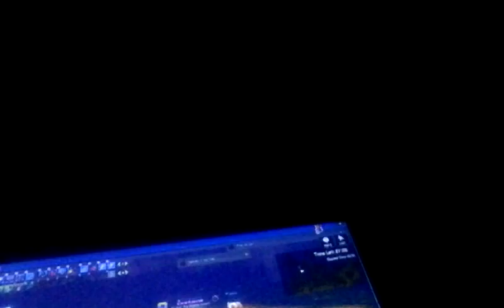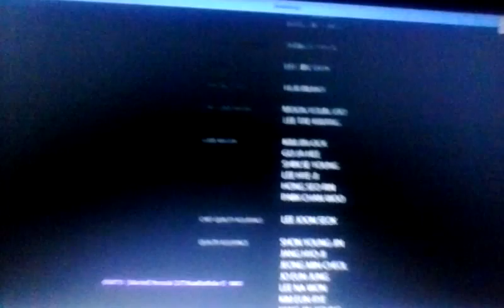Ep10-devine fury:the advent prt5 final